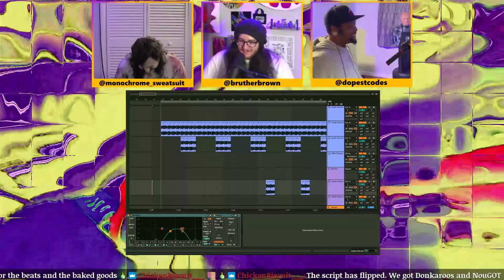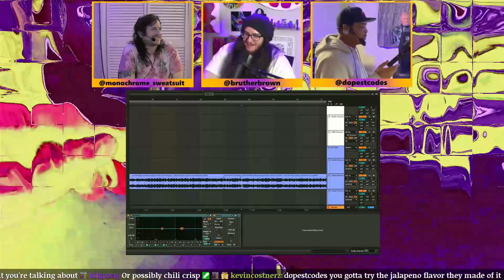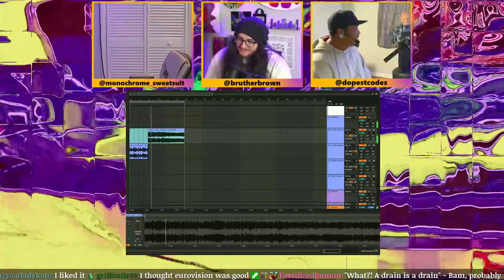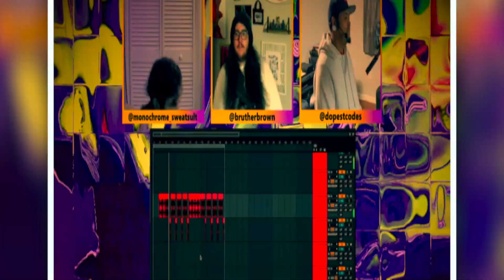BAKED BEATS S5 FINALE RECAP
BRUTHER BROWN'S BAKED BEATS is an interactive music production stream that airs LIVE on Twitch Wednesdays at 9p ET

CURIOLAB is an Atlanta-based creative studio specializing in Visual Art and Live Entertainment.